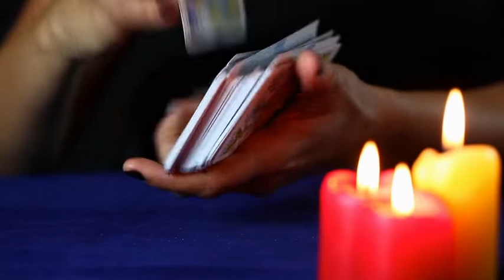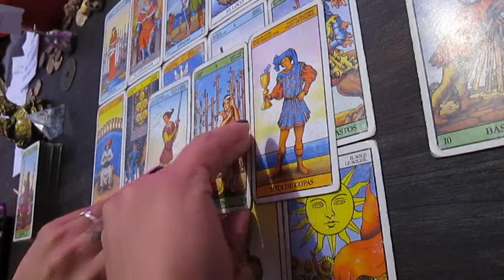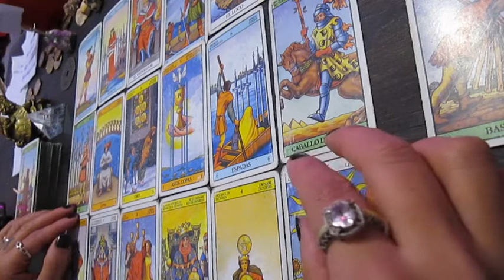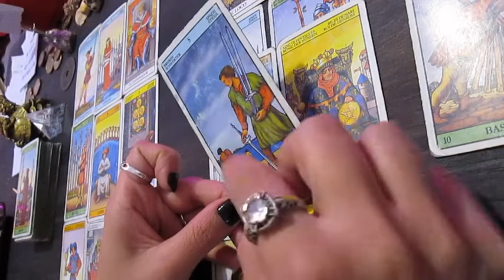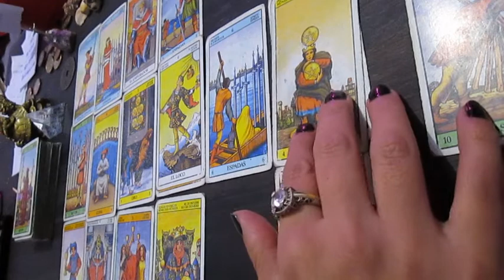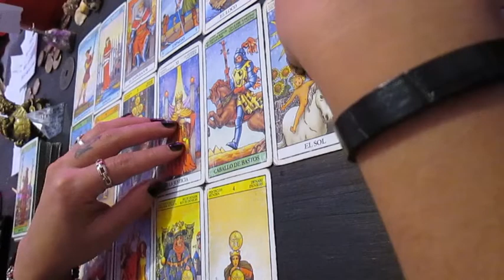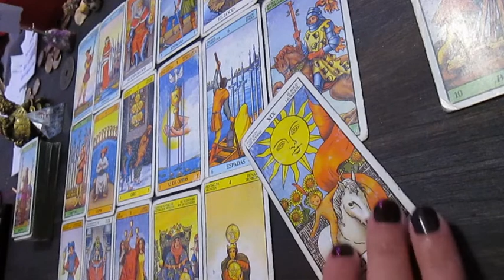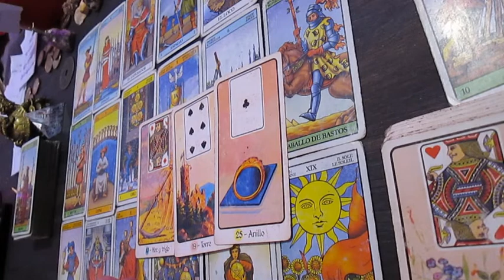♈ ARIES ♈Tarot general JUNIO♈ Se pone serio el asunto! ♈ Los pies sobre la tierra! ♈ mejoras!!